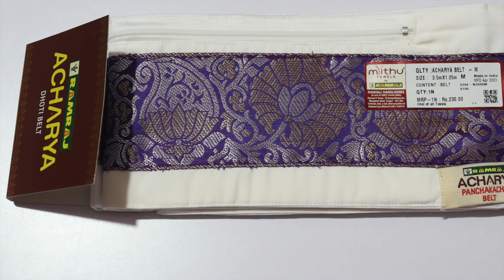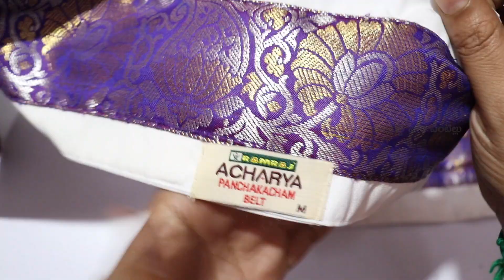Ready Made Acharya Belt With Pouch Fancy for Dhoti Unboxing&review in Telugu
హాయ్ ఫ్రెండ్స్ ఈ రోజు Ramrajcotton Mens Ready Made Acharya Belt With Pouch Fancy for Dhoti || Unboxing & Review in Telugu || చూద్దాం. ఈ వీడియో మీకు నచ్చినట్లయితే లైక్, షేర్ మరియు ఛానల్ ని సబ్స్క్రయిబ్ చేసుకోండి . ధన్యవాదములు

My Gear:-